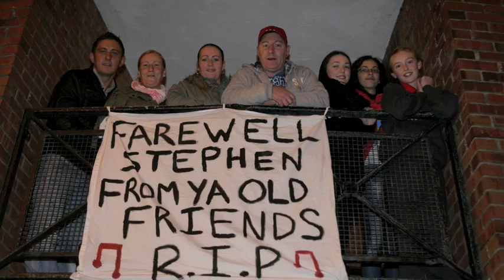Stephen Gately 1976 - 2009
The Sunday Express pays tribute to Stephen Gately, Irish pop singer, songwriter and actor, who died in Majorca, Spain aged 33.